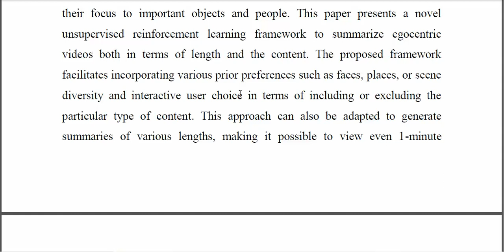Generating Personalized Summaries of Day Long Egocentric Videos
IEEE PROJECTS 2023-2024 TITLE LIST
From Our Title List the Cost will be,
Python=4500/-
Mininet=5000/-
Dot Net Project =2500/-
Java Project=2500/-

Support Including Packages
* Complete Source Code
* Complete Documentation
* Complete Presentation Slides
* Flow Diagram
* Database File
* Screenshots
* Execution Procedure
* Video Tutorials
* Supporting Softwares

Support Specialization
* 24/7 Support
* Ticketing System
* Voice Conference
* Video On Demand
* Remote Connectivity
* Document Customization